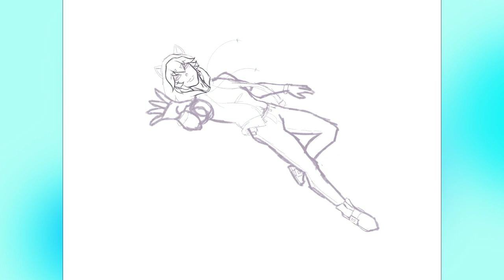Human Sonic Speedpaint | Bluuuo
I do Commissions! If you'd like to get one feel free to DM on twitter and we can discuss prices and what you'd like. :)

 ~Social Media!~

THINGS USED:

-IPAD PRO-

-APP: PROCREATE-

EDITOR: IMovie editor for Macbook